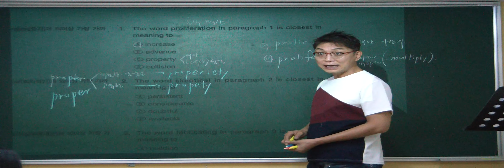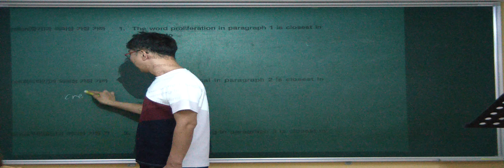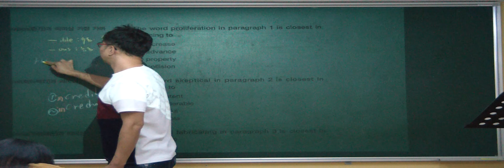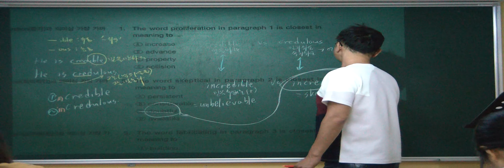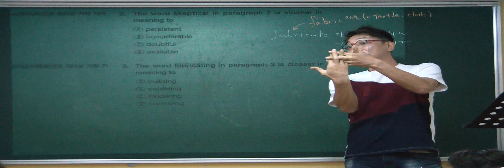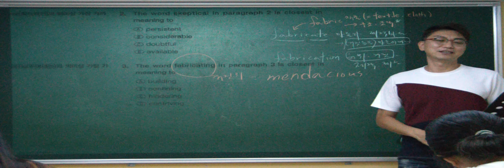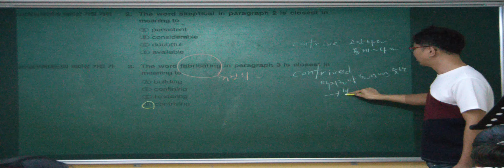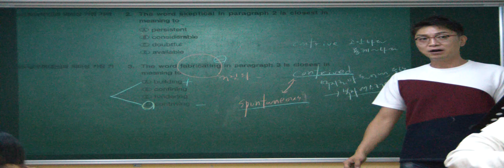특례영어 하지석쌤의 토플 (29)